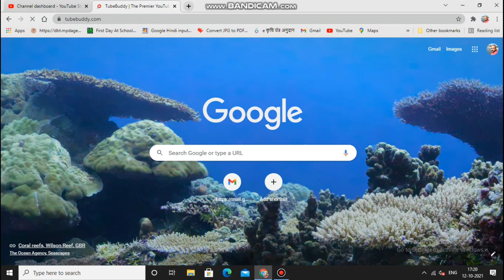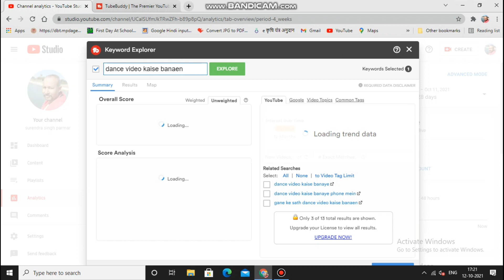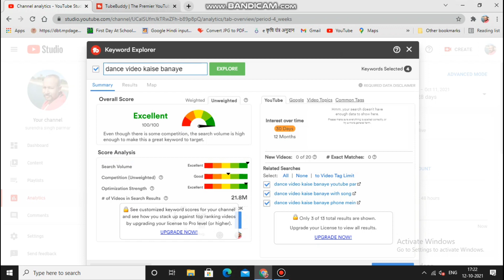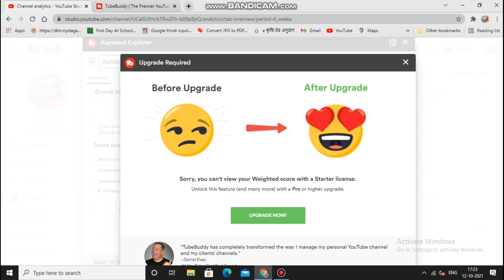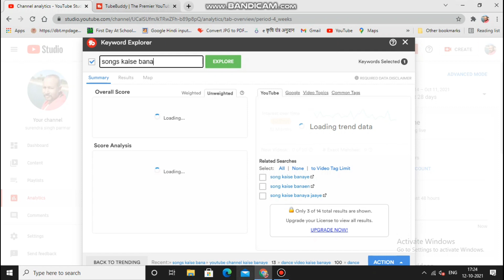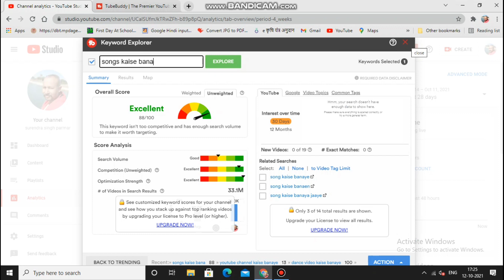Keyword Research Kaise Kare | YouTube Video Me Jayda Views Lane Ka Tarika 🔥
Search Your Query.
Keyword research kaise kare
Keyword research for seo
Keyword research
Keyword research in hindi
Keyword research kaise karte hain
Keyword research tips
Free keyword research kaise kare
Hindi keyword research kaise kare